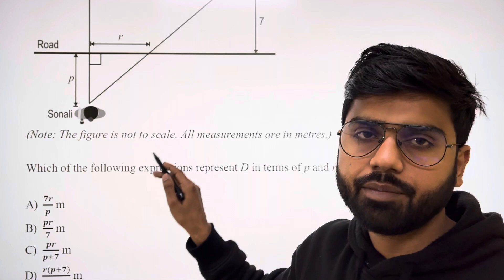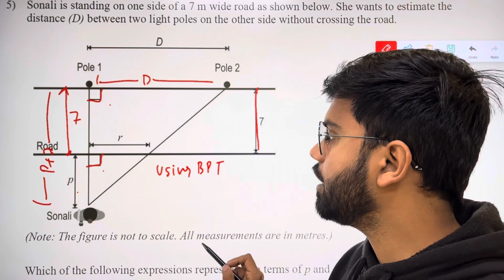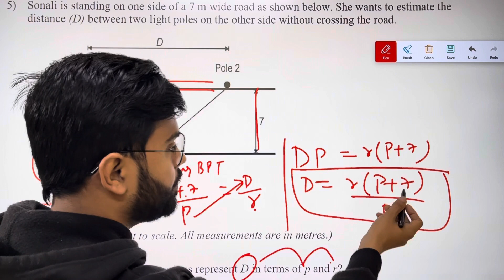Sonali is standing on one side of a 7 m wide road as shown below. She wants to estimate thedistanc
Sonali is standing on one side of a 7 m wide road as shown below. She wants to estimate the
distance (D) between two light poles on the other side without crossing the road.

Two concentric circles are centered at O(-4, 3). The ratio of the area of inner circle to that of the
outer circle is 1:9. Points A and B lie on the boundaries of the inner and outer circle,

Additional  Question Paper Solution_Class 10th